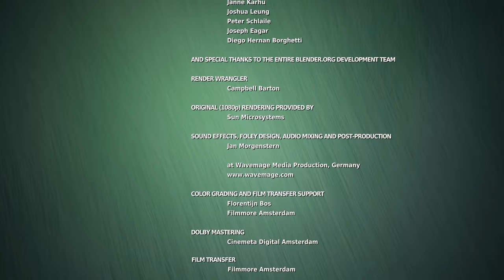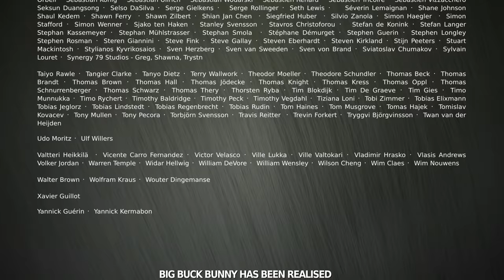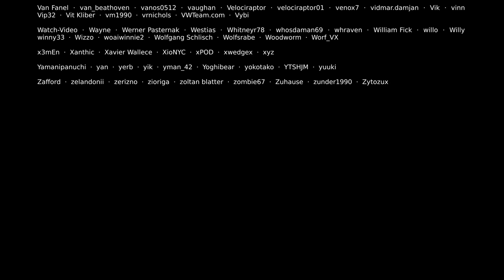Big Buck Bunny 60fps 4K Short Film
4K 60fps Video - Real 4K HDR Videos

★ Best 4k Videos and Ultra HD Content Guide. List of the Most Popular 4k Videos Sources, Footage and Samples on YouTube, Vimeo and More.Great Content! _______________________________________